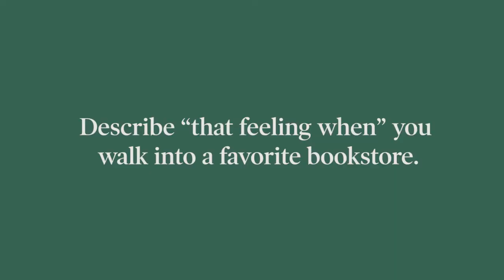Pierce Brown talks IRON GOLD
“I wanted to see what happens after the glorious ending.” – Pierce Brown on IRON GOLD, his latest book in the epic Red Rising series